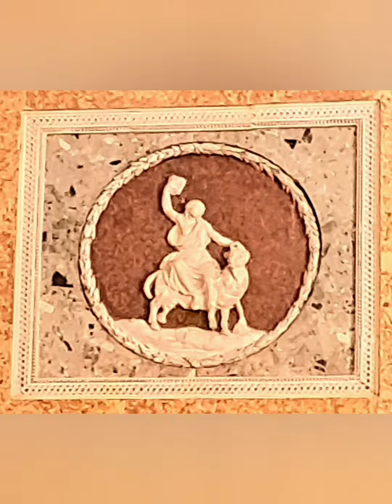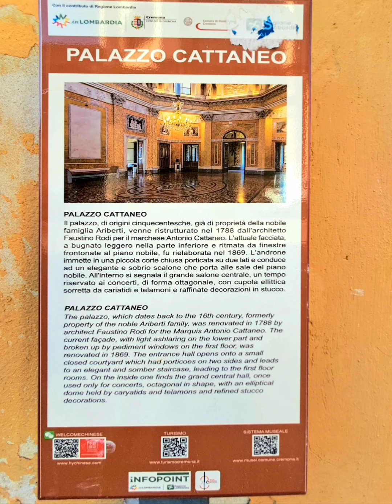31 Ottobre 2022 a Cremona presentazione al pubblico di palazzo Cattaneo